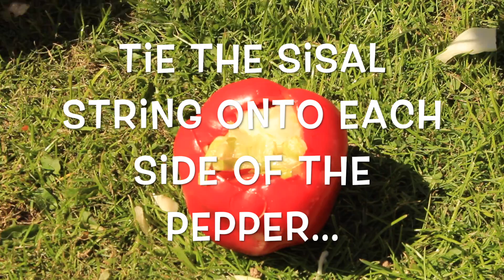Piggie Pepper Punching Bag *Veggie D.I.Y*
Follow LBSZ on Facebook, Instagram and twitter for updates and photos!